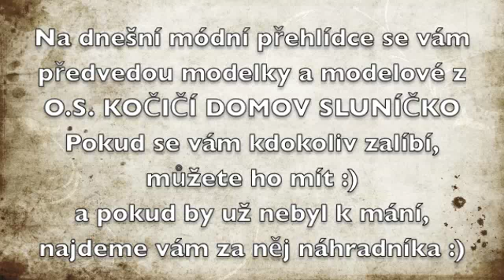Kočičí přehlídka z O.S.KOČIČÍ DOMOV SLUNÍČKO :)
Přijďte si vybrat parťáka do pohody i nepohody do Dobříně.